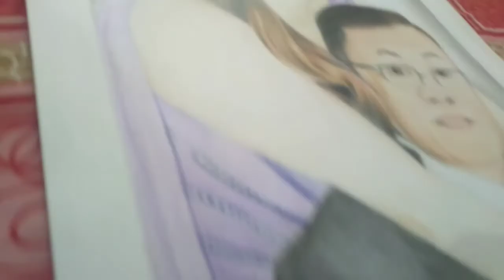Drawing Niña Jose and Mayor Cezar Quiambao | mielbordios